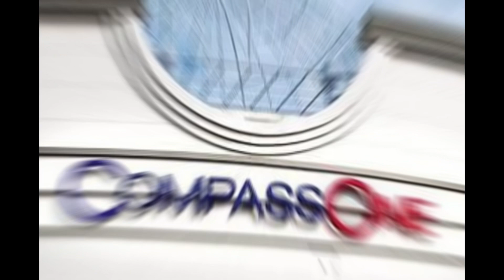Blk 251 Compassvale St - 5RM For Sale